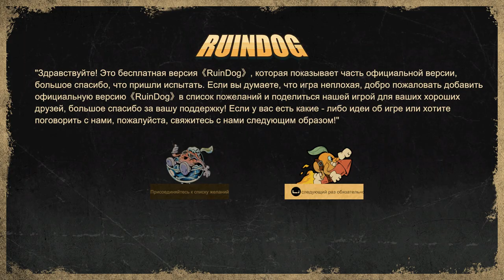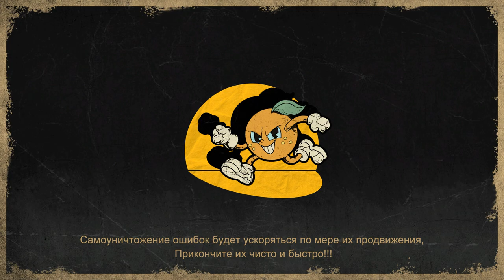Gameplay ➜ Ruindog Пес-разрушитель: пролог (Grade 7/10) ✅1080p-60FPS✅